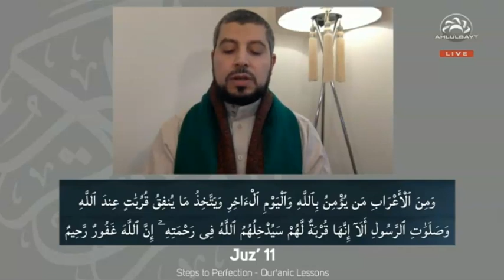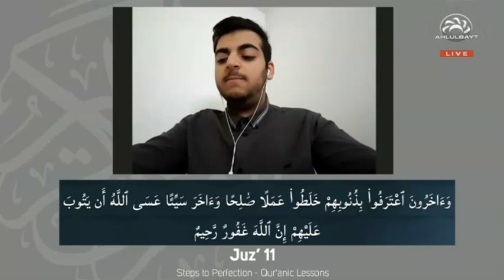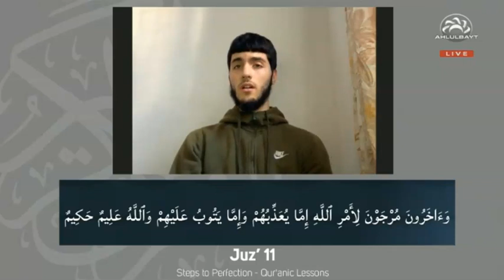Steps to Perfection - Quranic Lessons - Juz 11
Learn and improve your Quranic recitation and understanding. Join Sayed Hani al Wardi as he navigates his students through the amazing pages of the Holy Quran.